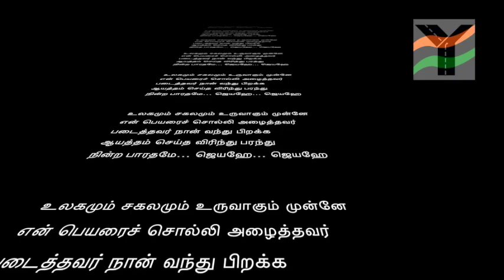நேசிப்பேன் என் தேசத்தை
தேசப்பற்றும் தேவ பக்தியும்...
சுமார் 10 வருடங்களுக்கு முன்னே உருவான பாடல்.

Lyrics: micyell // Tune: Sam Thomas // Music: Fairy ebeson // Rhythm: (late) Babu?

சேவிப்பேன் என் தேவனை
எனக்காக என் தேசத்தைப் படைத்தவர்
இந்தியாவில் என்னை வைத்தவர்
நீர் வாழ்க நீர் வாழ்க
இயேசுவே

நிறங்களில் இடங்களில்
இசையினில் திசையினில்
மொழிகளில் மணங்களில்
சுவைகளில் குணங்களில்
மொழிகளில் தொழில்களில்
விதவிதமாய் இருந்தாலும்
இதமாய் எல்லாம் கலந்து
ஒன்றாய் என்றும் நன்றாய் நின்றாய்
பாரதமே ஜெயஹே …. ஜெயஹே…

உலகமும் சகலமும் உருவாகும் முன்னே
என் பெயரைச் சொல்லி அழைத்தவர்
படைத்தவர் நான் வந்து பிறக்க
ஆயத்தம் செய்த விரிந்து பரந்து
நின்ற எந்தன் பாரதமே… ஜெயஹே… ஜெயஹே

சேவிப்பேன் என் தேவனை
இந்தியாவில் என்னை வைத்தவர்
இயேசுவே

கிறிஸ்தவர்கள் நம் நாட்டைப் பற்றியும் அரசியலைப் பற்றியும் அதிகம்
கண்டு கொள்வதில்லை என்று சிலர் குறைப்பட்டுக் கொள்வதில் உண்மை உண்டு.
Uncle Thomas Thangaraj இன்று காலை என்னிடம் சில நிமிட நேரம் பேசியதில்
உந்தப்பட்டு இந்தப் பழைய பாடலை எடுத்து தூசி தட்டி போடுகிறேன். ஒரு telefilmக்காக எழுதிய
தீம் சாங் இது. இது மெட்டு கொடுத்த சாம் தாமஸ் பாடியது, (மூச்சு இறைத்து, சொற்களை விழுங்கி)
இதை வெளியிட்டிருக்கக் கூடாது தான். ஆனால் ஒரிஜினல் பாடலை அவசரமாகத் தேடி எடுக்க முடியவில்லை.
கிடைத்ததும், மாற்றிவிடுகிறேன்.

அமெச்சூராக இருந்தாலும் இன்று வெளியிட வேண்டும் என்று நினைத்ததால் செய்துவிட்டேன். இந்தப் பாடலை
Uncle Thomas Thangaraj அவர்களுக்கு Dedicate செய்கிறேன்.